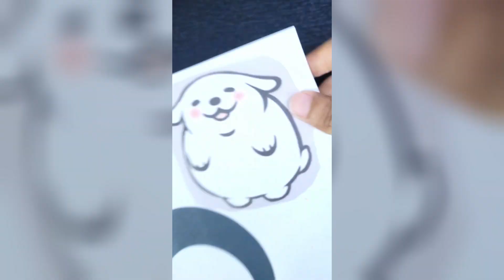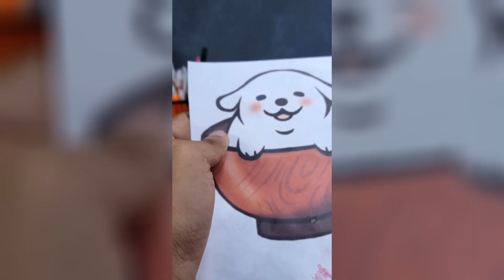He hecho una FIGURA de HUNTLEO 🐶🍚 en Porcelana Fría 【Timelapse】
Hoy les presento el proceso de creación desde 0 de la figura de Huntleo, mejor conocido como el Perrito Penchocho, El Perrito en taza, El perro Warhammer 40K. Muchos alias tiene Hunleo ¿no? Personalmente lo conocí por los "Huntleo reacciona" y clips a videos en general de YouTube ☝🤓

⏱ CAPÍTULOS:

0:00 Intro
0:10 Taza
0:55 Taza Final
2:25 Perrito
3:50 Pintando Cara
4:38 Resultado
4:54 Resumen!
5:02 Outro